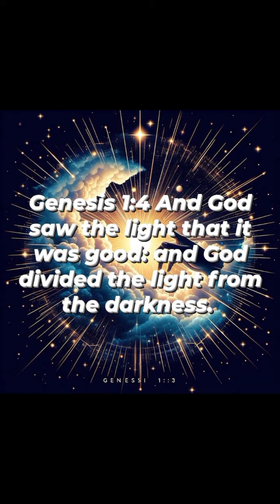The Bible The first book of Moses called Genesis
Genesis 1:1 In the beginning God created the heavens and the Earth.
Genesis 1:2 And the Earth was without form, and void; and darkness was upon the face of the deep: and the spirit of God moved upon the face of the waters.
Genesis 1:3
Genesis 1:4 and God saw the light that it was good: and God divided the light from the darkness
Genesis 1:5 and God called the light day and the darkness he called night in the evening in the morning were the first day